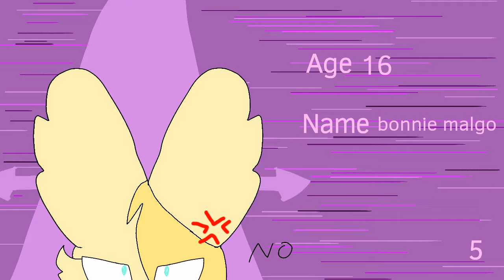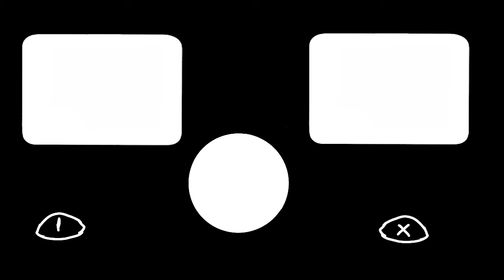RPG (Animation Meme) | FlipaClip